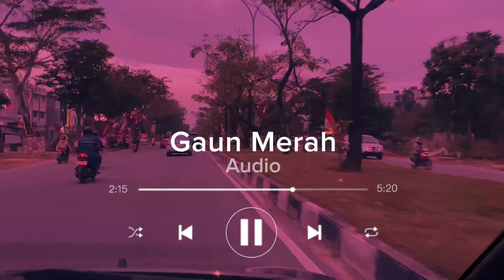Ngga Perlu Nginap Lama Lama Dibengkel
Ini dia hasil perbaikan Innova Venturer yang mengalami insiden di bagian belakang kemarin. Bagaimana pendapat anda ? Silahkan tinggalkan komentar anda dikolom yang sudah tersedia 😁😁

Kepercayaan Anda semua adalah modal utama kami tumbuh dan berkembang dalam berusaha.

Kami Faham betul bahwa Kepercayaan itu bukanlah hal yang dibangun satu atau dua hari saja. Butuh waktu yang lama untuk membangun kata “PERCAYA” tersebut.

Dan untuk itu, kami utamanya saya pribadi akan selalu berusaha untuk memberikan yang terbaik untuk anda semua yang menjadi customer atau konsumen kami.

Terimakasih untuk kita semua, Semoga kita sehat selalu 🤲🤲🤲.

Jadi pada intinya, Yang mau cari Asuransi mobil Syariah, dan asuransi kerugian syariah lainnya, Kita ada mega syariah & zurich syariah ya Bapak & Ibu. Kabari aja masih di nomor yg lama kok 😁😁😁

Anda bisa temui saya di Pekanbaru secara visual, secara virtual anda bisa hubungi saya di :